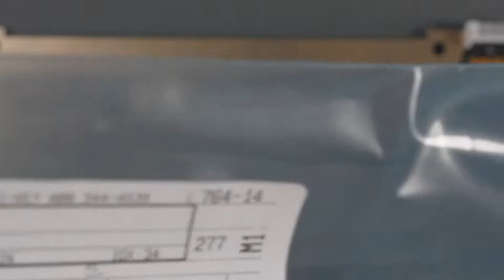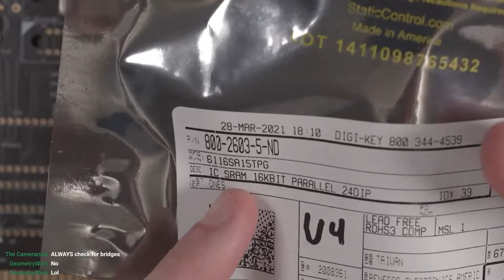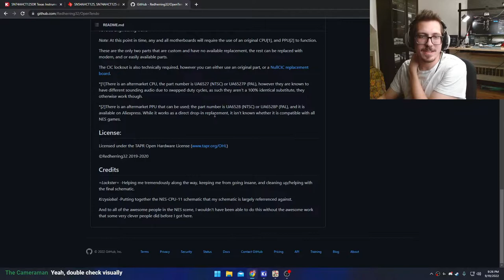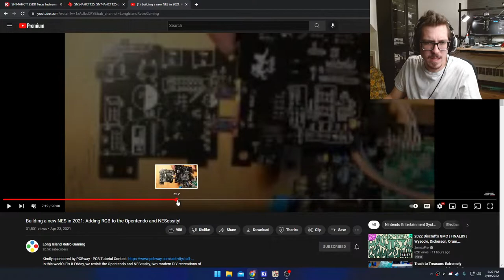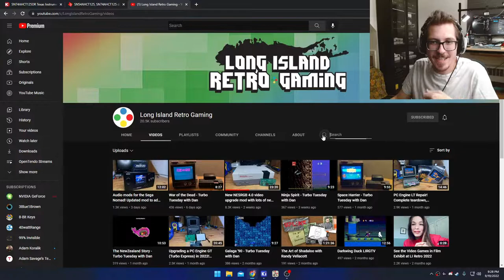Populating the New ICs - OpenTendo Assembly Part 3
Part 3 of assembling my OpenTendo!

Last week we populated all of the small capacitors, this week we can solder all the new ICs and connectors!!

Hakko FX888D
KSGER Soldering Iron
Kester Solder
Hakko FR-301 Desoldering Gun
Flux Pen
Liquid Flux
Bottles For Liquid Flux
Flux Paste
Solder Wick
Solder Sucker
Ribbon Cable
Wire Cutters
Wire Strippers
iFixit Kit
Isopropyl Alcohol

Camera Gear:
Sony A6600
Sony 16-55mm F2.8 lens
Overhead Camera Rig